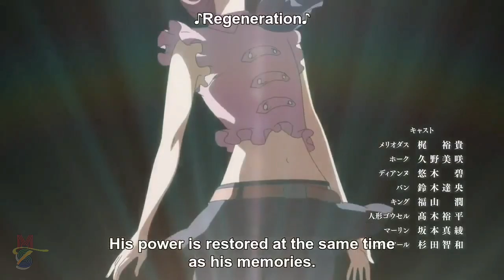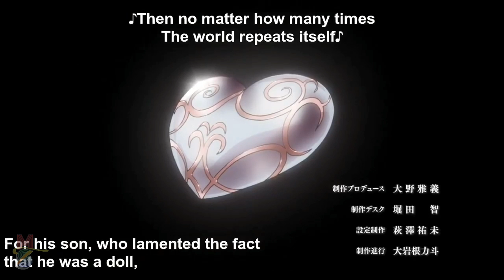Gowther Finds the Truth | Gowther Original Power Formed(Full Clip)~ 七つの大罪ゴウセル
Seven Deadly Sins(Gowther x Nadja), Gowther Past Lost Memories~Gowther Amulet Heart~ Finds the Truth with the help of his Members, Gowther(Formed his Original Power),,,Part2👆

🌄Created By Me: MATT STUDIO x MATTO SUTAJIO🌅

Video Not My Own its own by true (OVA ANIME)